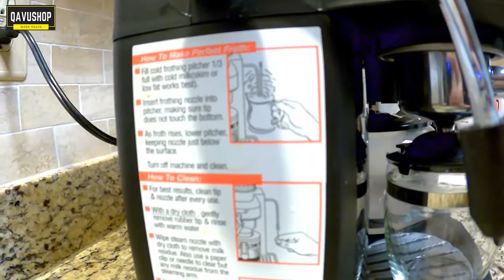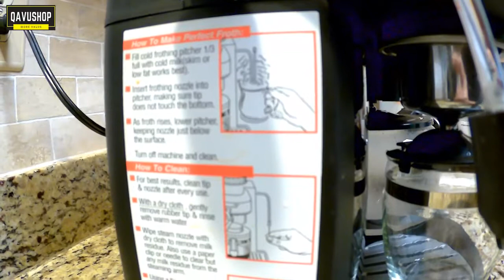QAVUSHOP | Review Krups 985-42 Il Caffe Duomo | Máy Cafe Krups 985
QAVUSHOP là kênh chuyên review các sản phẩm công nghệ, xu hướng và phong cách.
QAVUSHOP | Review Krups 985-42 Il Caffe Duomo